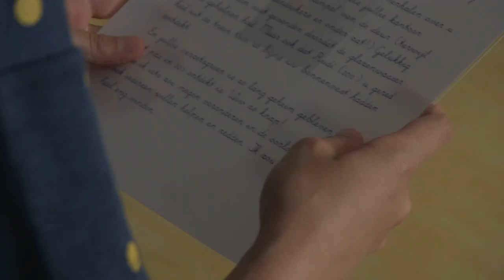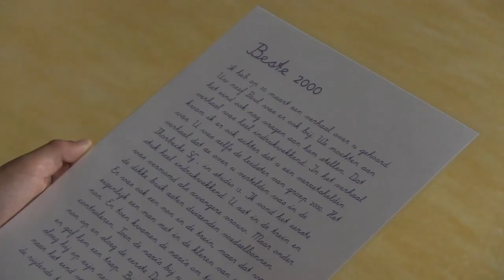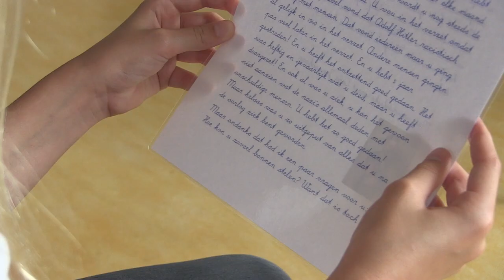Brieven aan Jacoba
Brieven, geschreven door leerlingen van groep 8 van obs De Octopus te Zwolle, met daarin overpeinzingen, verhalen, gevoelens en vragen aan Jacoba van Tongeren.